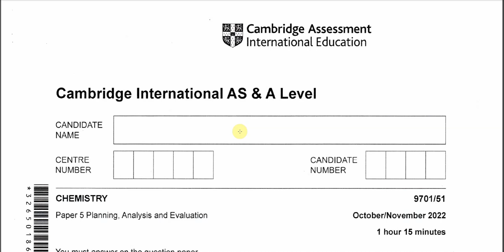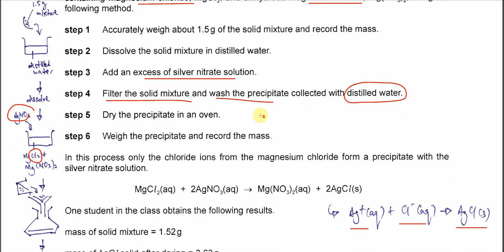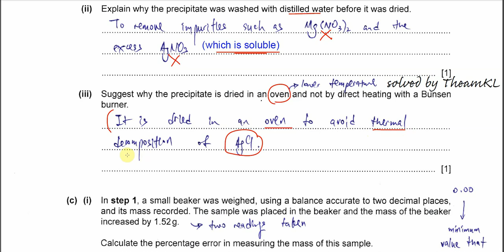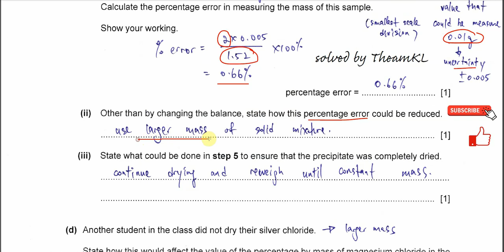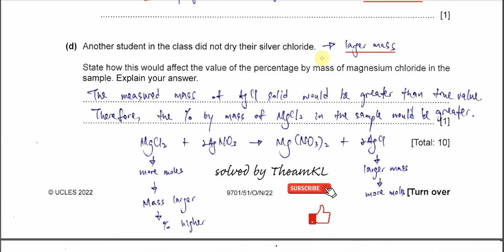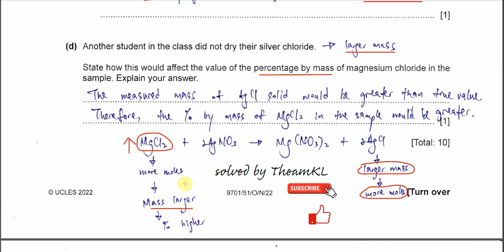9701/51/O/N/22/Q1 Cambridge International A Level Chemistry 9701 October/November 2022 Paper 51 Q1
Also, be sure to visit my community page to access playlists for Paper 1, Paper 2, Paper 4, and Paper 5. Your support is greatly appreciated!